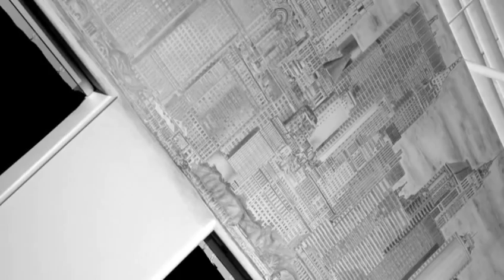Drawing of New York Skyline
I drew this drawing of the New York Skyline in a fashion store. The drawing measures 6 x 1 metres...

for more Large-Scaled and hyper-realistic Art Drawings